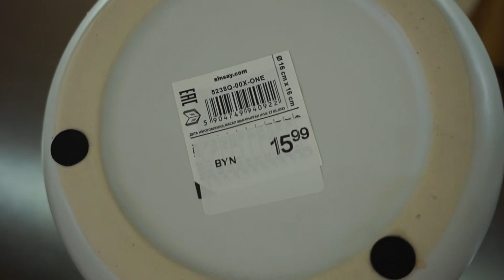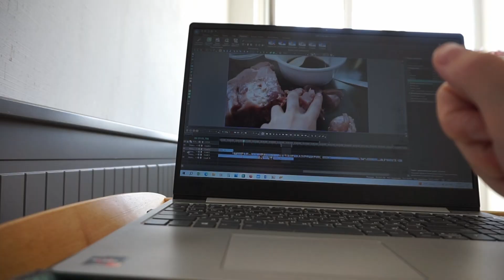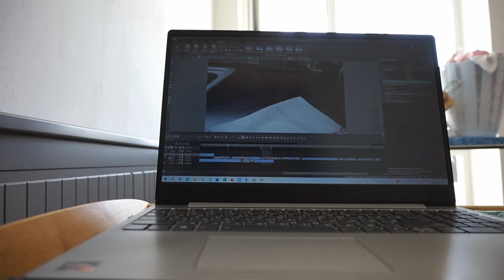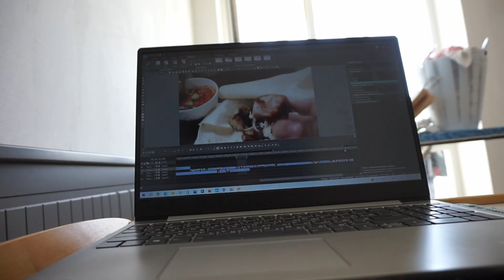5 лайфхаков с мужской рубашкой| невероятный шашлык в духовке| покупки| детки| семья| мотивация| дом